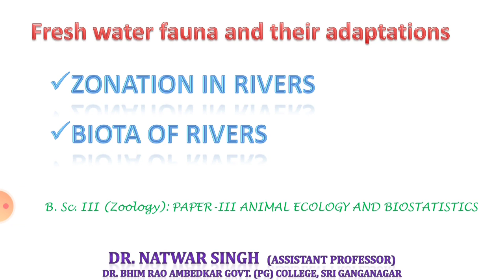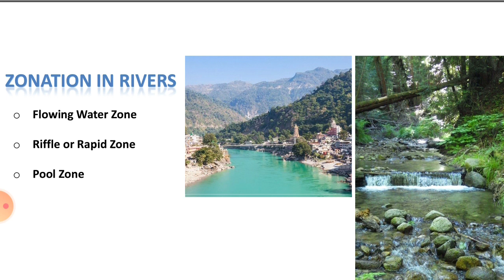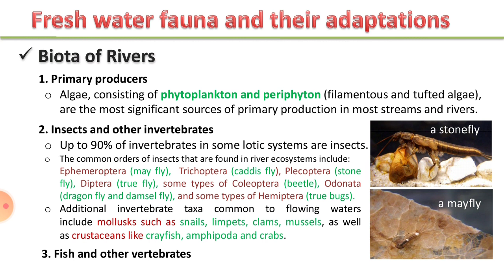Zonation in Rivers and Biota of Rivers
Animal Ecology